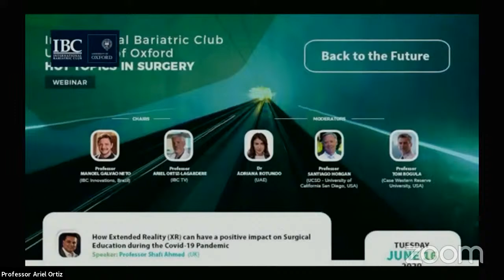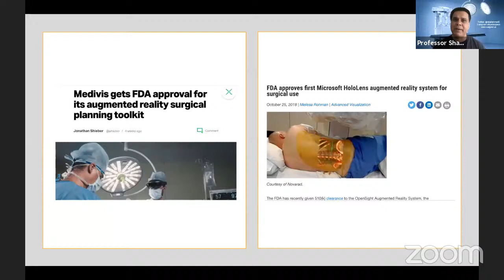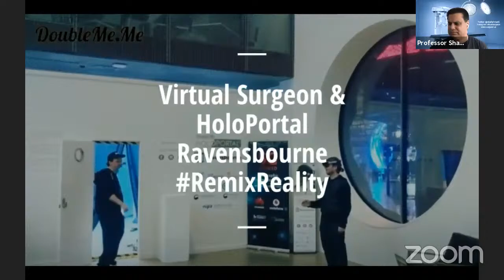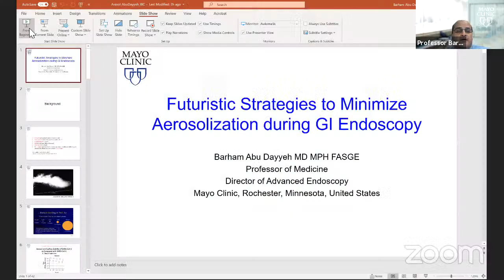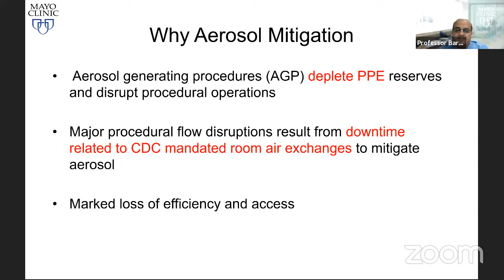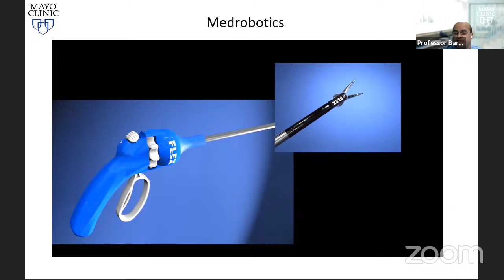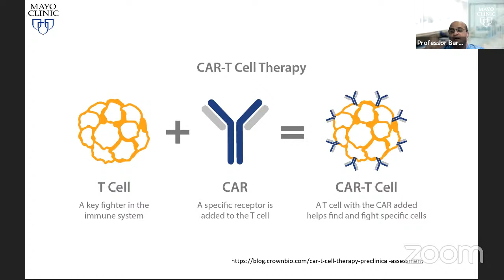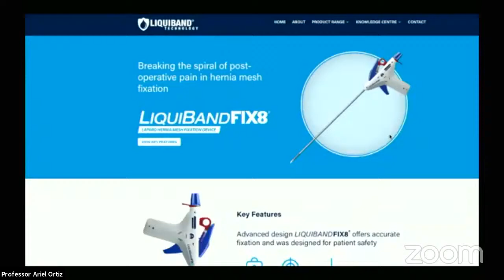Back to the Future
Lectures:
How Extended Reality (XR) can have a positive impact on Surgical Education during Covid-19 Pandemic - Professor Shafi Ahmed
Futuristic Strategies to Minimize Aerosolization during Upper GI Endoscopy - Professor Barham Abu Dayyeh